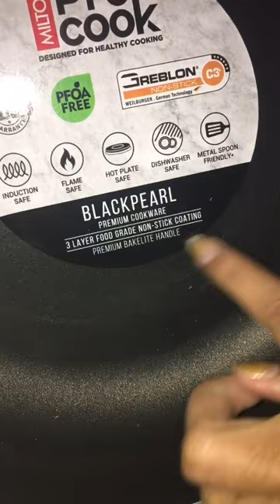Milton Kitchen Appliances part-1 || best kitchen appliances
Smart Home Gadgets!😍Smart appliances, Home cleaning Inventions for the kitchen Makeup,Beauty

This channel is all about gadgets and homeappliances which makes your life much smarter and creative.